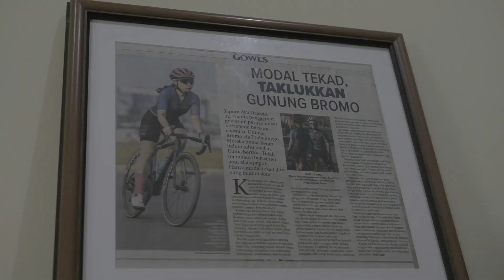TIAP KE JOGJA SELALU KESINI, TAPI KOK GA PERNAH BOSEN? GEBLEG PARI WITH UBUR-UBUR CC